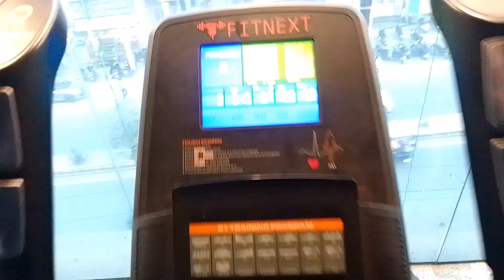Gym Ka Mera Phla Din Or Gym Me Koi Bhi Nhi 😮 || Daily Vlog- 12/365 Days